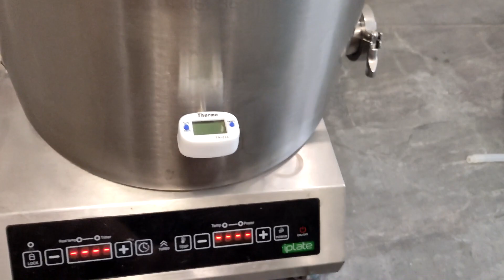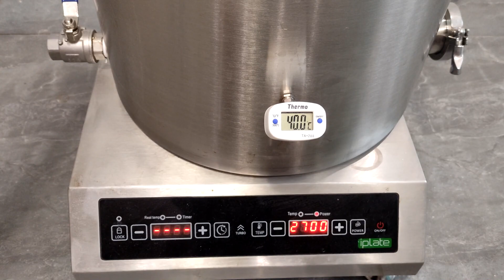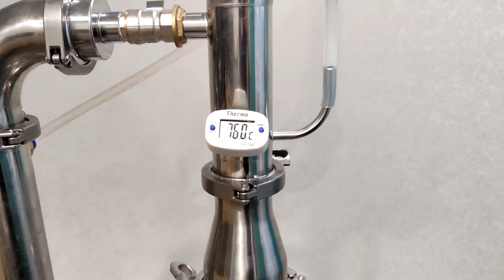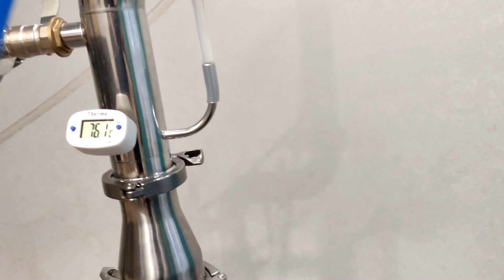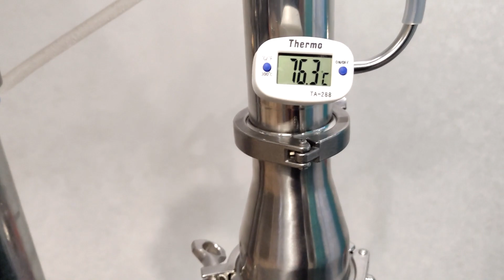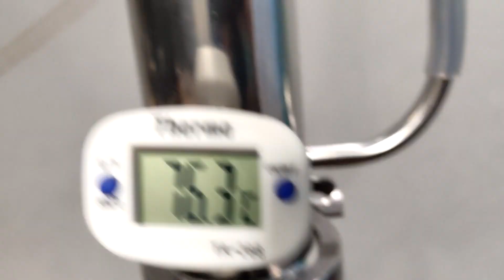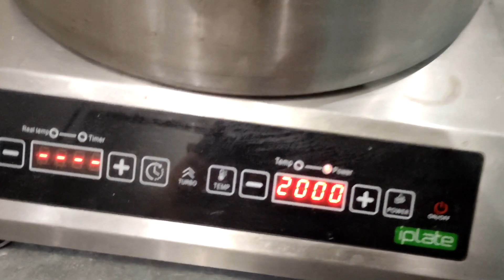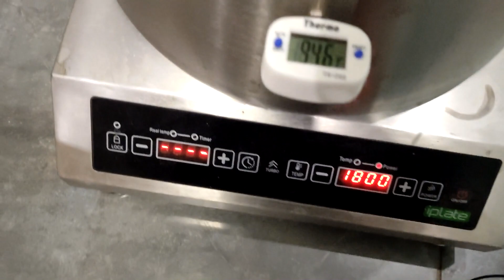Что будет, если перегнать абрикосовый сок из магазина?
Ставим эксперимент по перегону сока из магазина. Добавили 2 кг декстрозы для увеличения выхода и перегоняем на медной колпачковой колонне Distillex.

Таймкоды
00:00 Вступление
00:18 О чем видео
01:40 Ставим брагу
03:10 Первый перегон
05:05 Второй перегон
12:55 Дегустация